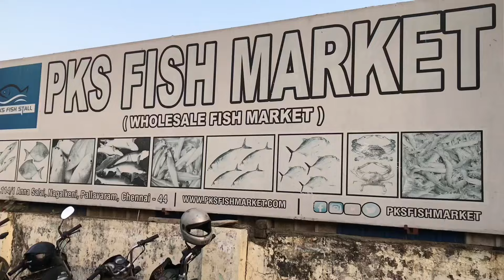chennai PKS whole sale less price fish market at Pallavaram fish market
Pallavaram pks fish market is newly opened market in this area it’s a very good market where you can buy very fresh fishes for very less price then any other market in the city many buy from this market this is a whole sale market, people in this area benefits from this market chennai fish market